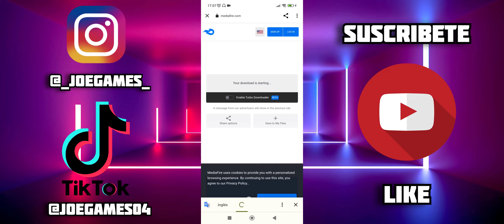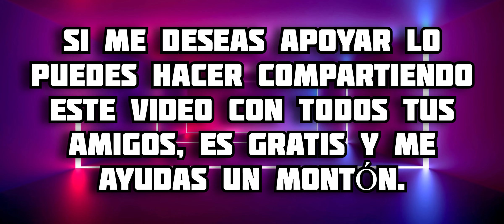ACTUALIZACION Mejor Addon de My Hero Academia para Minecraft PE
En este video te muestro todo acerca del addon de My Hero Academia para Minecraft Bedrock, en este complemento podremos tener varios dones con habilidades increíbles, además de trajes y animaciones muy buenas, disfrútalo 😉 espero te guste 🔥